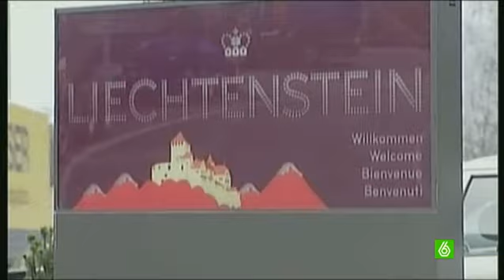Mas podría tener vínculos económicos con la familia Pujol, según autoridades de Liechtenstein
Liechtenstein ha informado de que Artur Mas podría estar ligado a negocios ilegales de la familia Pujol. Lo afirma en condicional para que las autoridades españolas investiguen, sin embargo, el propio Artur Mas lo negó. Lo hizo en 'El Objetivo', preguntado por Ana Pastor si había tenido cuentas en el extranjero, afirmó que "nunca las había tenido fuera". Además, también dijo nunca "haber tenido negocios con los hijos de Jordi Pujol".